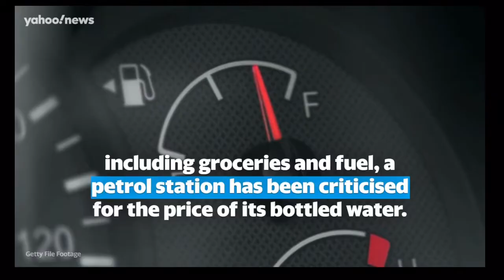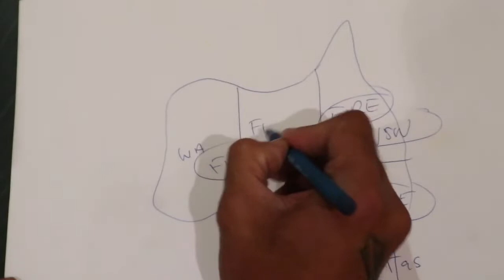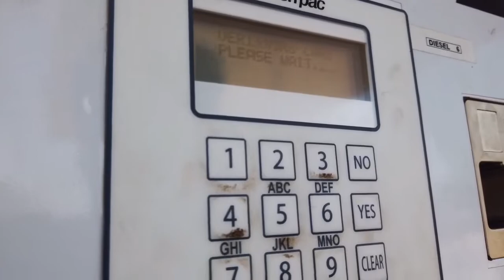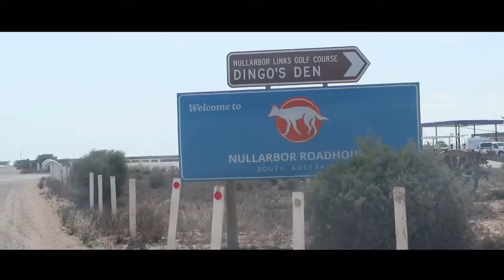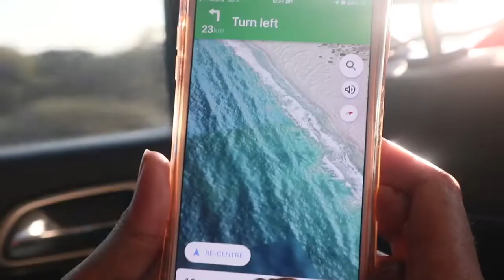SHOP OWNERS TAKE THE PISS ON COST OF DRINKING WATER ON OUR ROAD TRIP | THE GREAT AUSTRALIAN BIGHT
Blessings 😍😍